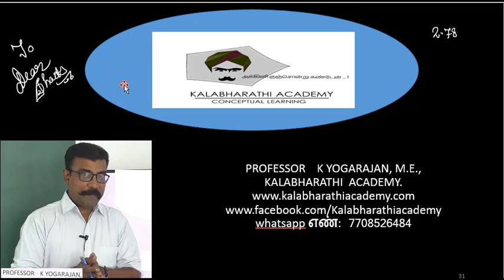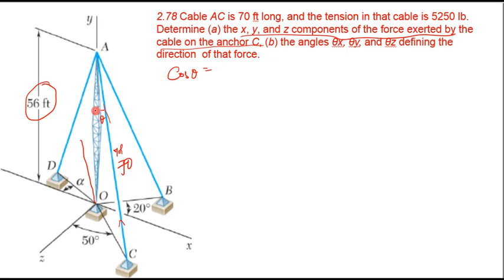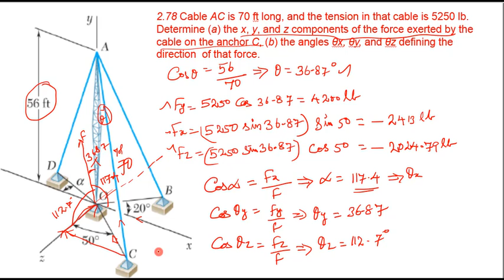10. | "Statics and Dynamics" | Sample Problem 2.78